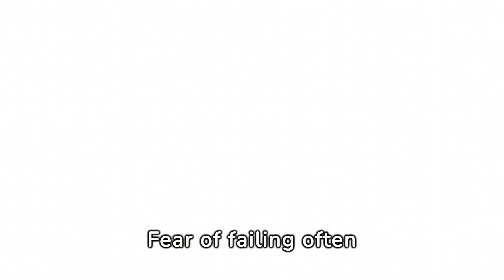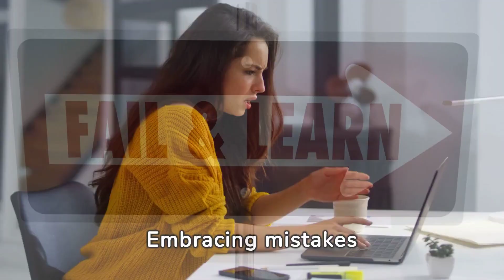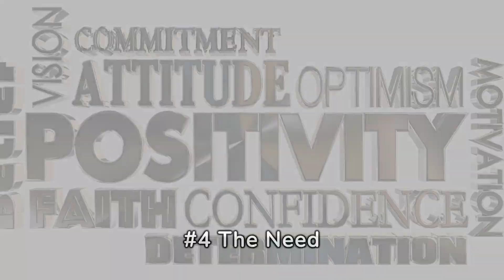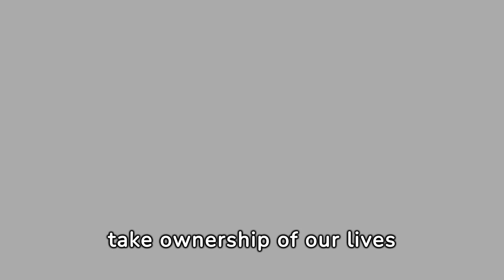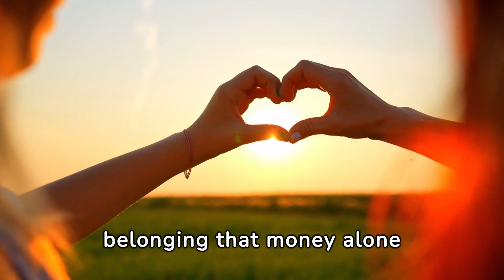Don't Allow Your Life To Be Controlled By These 6 Things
Take back control with our empowering video, "Don't Allow Your Life To Be Controlled By These 6 Things." This insightful guide is designed to help you identify and overcome common external and internal factors that may unduly influence your life decisions and happiness. Whether it's societal pressure, past experiences, or self-doubt, we provide practical advice on navigating and rising above these challenges.